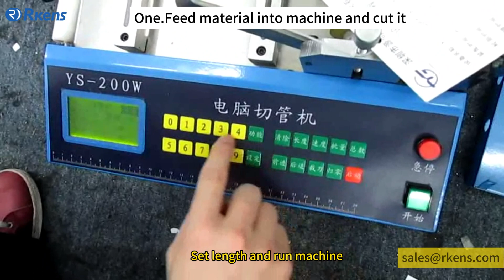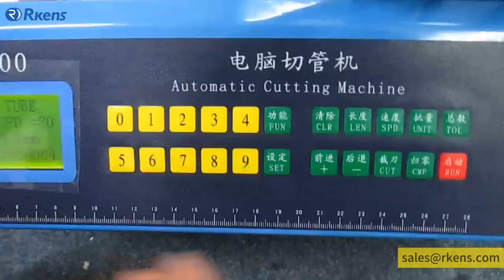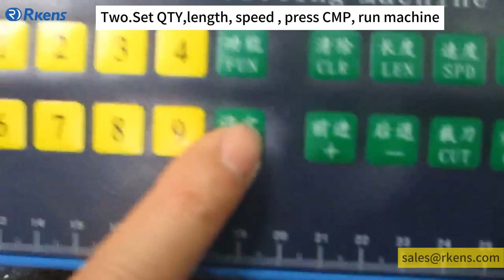How to use automatic tube cutting machine ys-100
This is a teaching video for YS-100 and other YS- model tube cutting machine. YS- model machine is a multi-functional cutting machine, it can cut flxible tubes, webbing tape, small wires, etc.
The video shows how to feed materials into machine, and set the cut-length, speed, quantity and start machine.